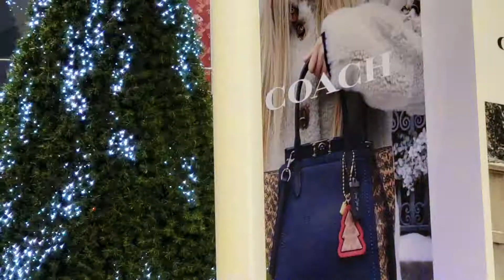Christmas tree lighting show